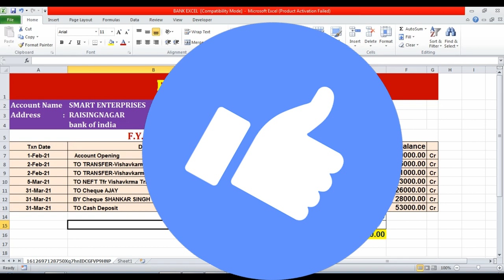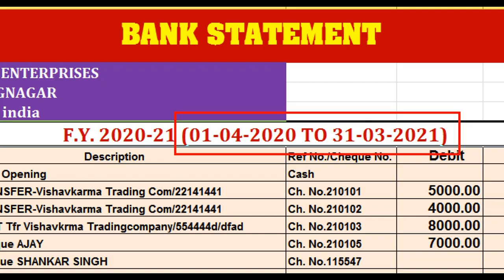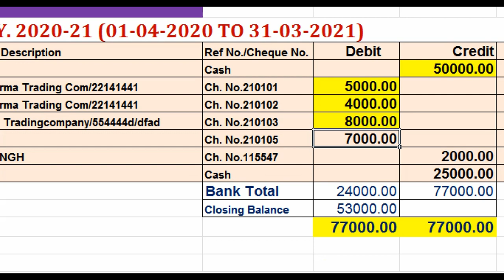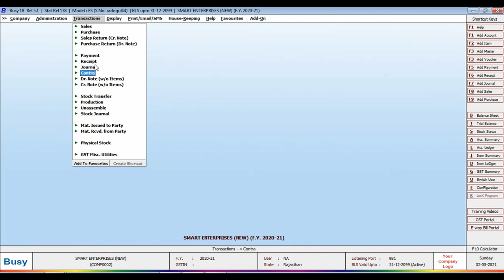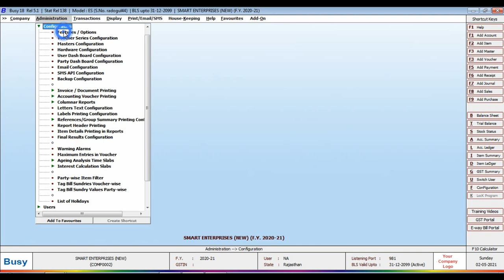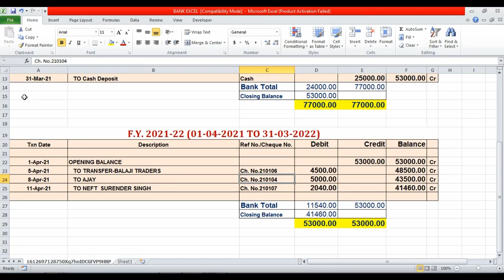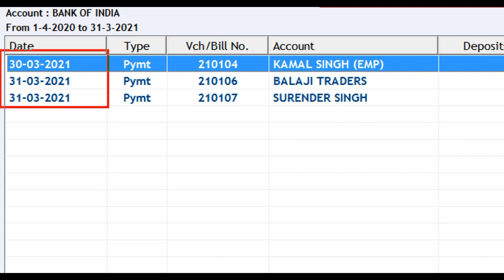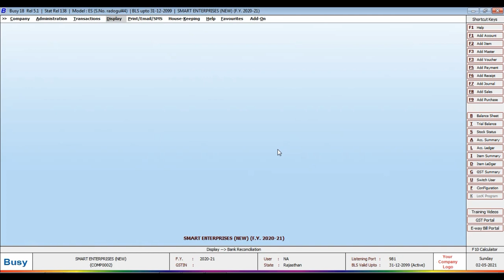Bank Reconciliation Statement in Busy Software | BRS in BUSY |Bank Vs Books Closing Balance In Busy